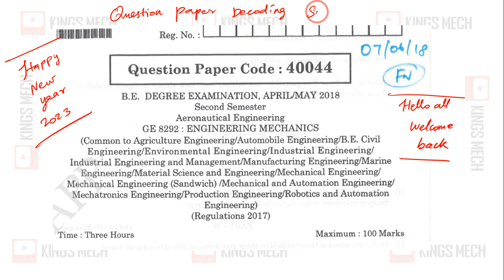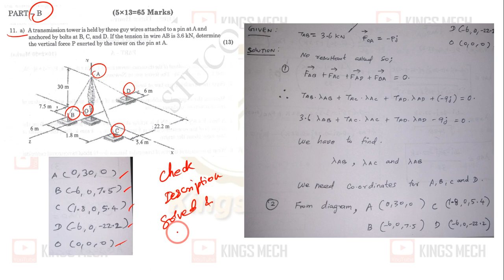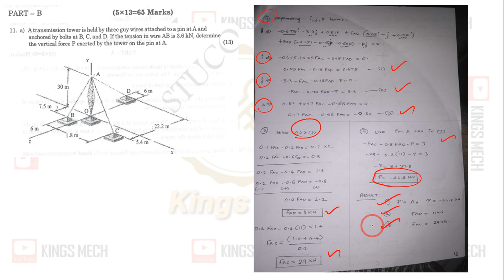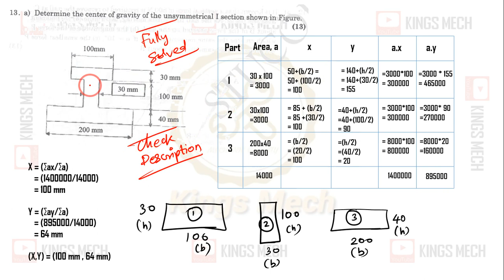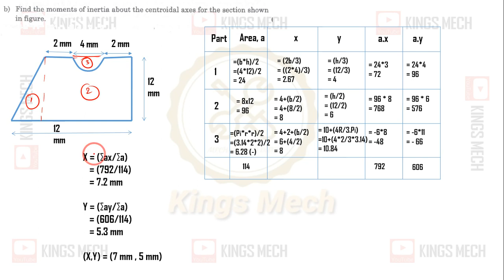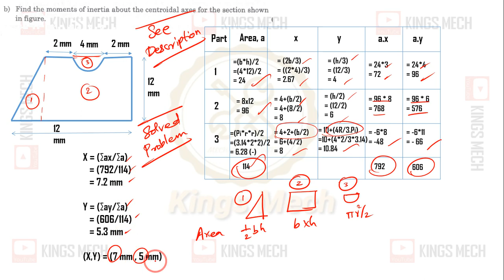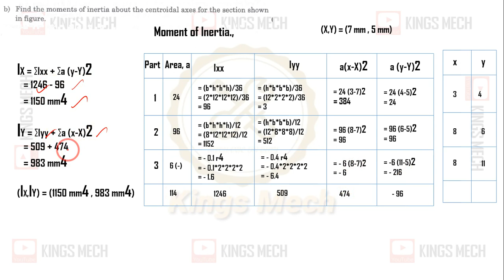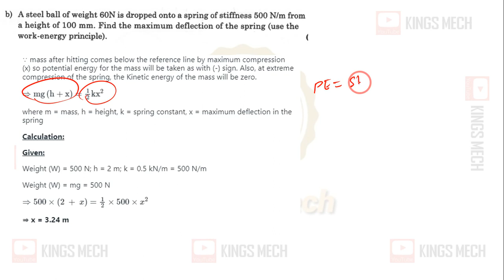GE8292 Engineering mechanics april may 2018 question decoding (No audio only bgm)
334